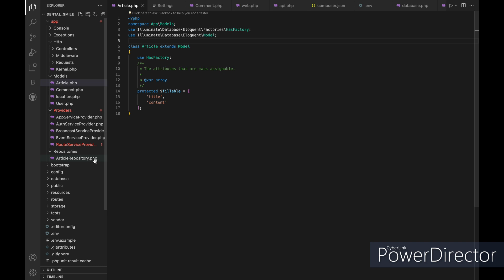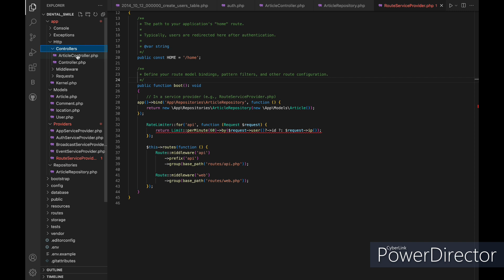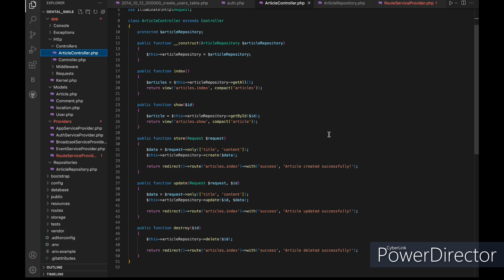Laravel 10 Design Patterns || The Repository Pattern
In this video we are talking about design patterns in laravel and specially The Repository Pattern